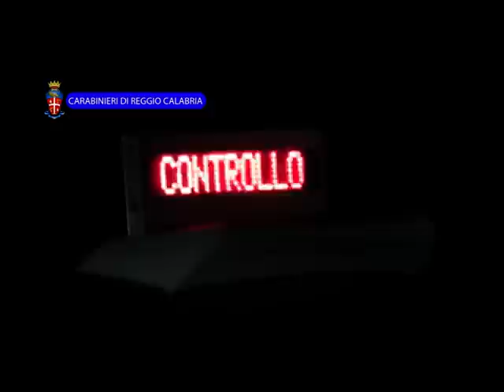occ locri mov